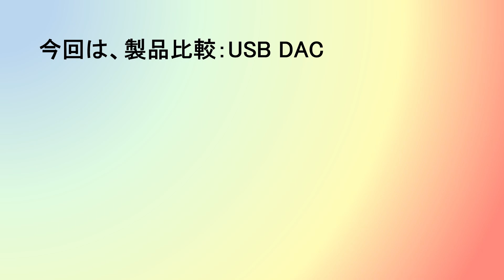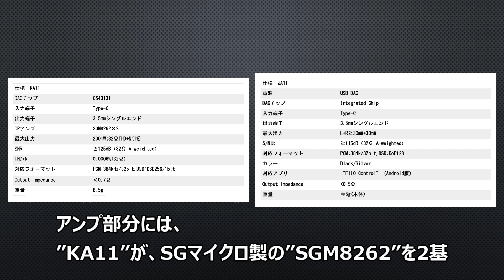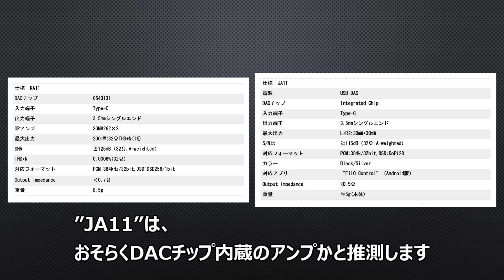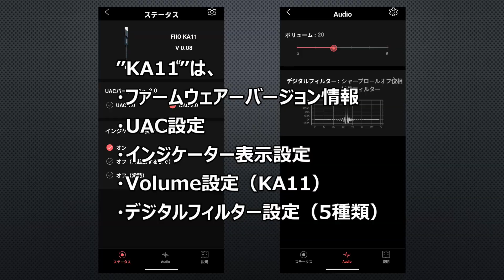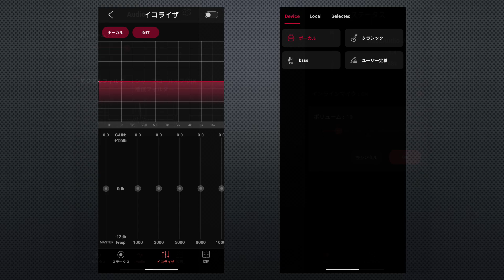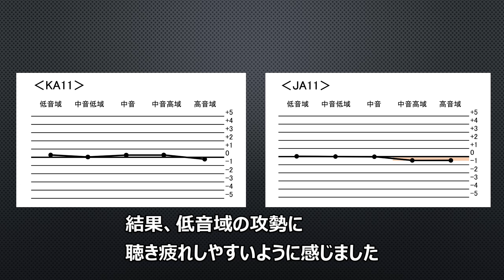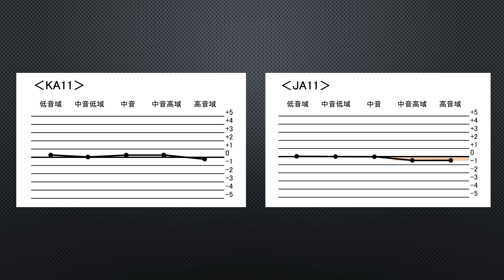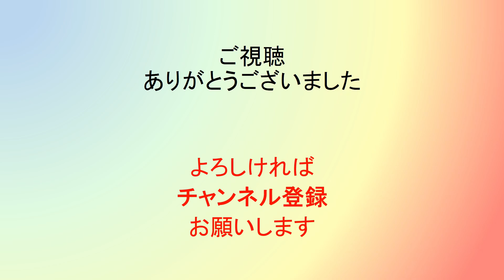【製品比較】FIIO KA11 VS JadeAudio JA11 低価格でも高いユーティリティー！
USB DAC比較
・FIIO KA11
・JadeAudio JA11

[Aliexpess URL]
JA11：
※上記製品リンクURLはAliexpressアフェリエイトのリンクを使用しています。

試聴環境
・PC　⇒　KA11　⇒　 FH3
・PC　⇒　JA11　⇒　 FH3
音源：Amazon Music HD
にて試聴しました

[関連動画]
【USB DAC】消費電流量比較（RT-TC6VABK）利用

※DAC音色比較のショート動画があります。
チャンネルの”再生リスト”タブにリンク一覧があるので、聞きたいUSB DACの音色が、ご自身のイヤホンなどで疑似体験できるかと思います。
よかったら、ご利用下さい。

[チャプター]
0:00 オープニング
1:23 仕様
2:48 外観
4:04 機能
6:43 消費電流量
8:11 音質
9:38 単独、KA11
10:31 単独、JA11
11:24 複合、KA11 & JA11
12:27 まとめ